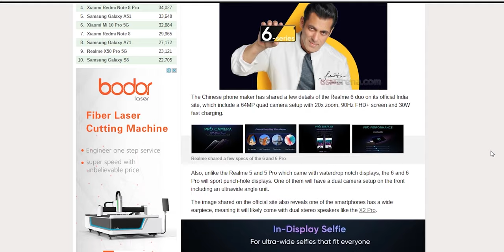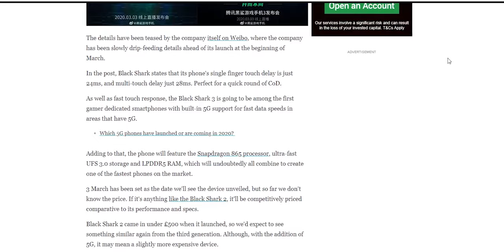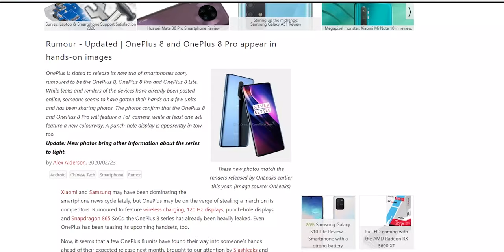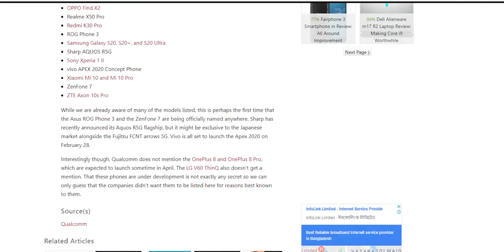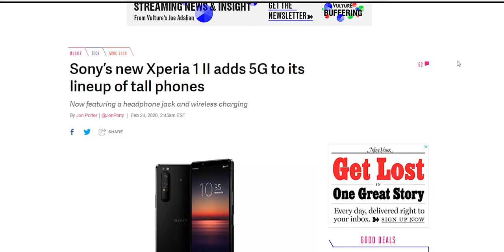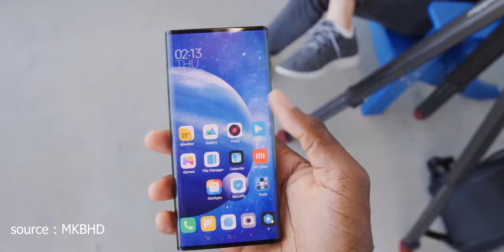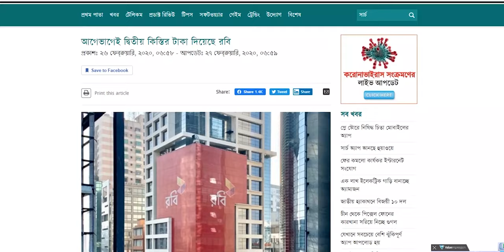TechbiteNews #003 | Realm 6 & 6 pro specs | Xiaomi Black shark 3 with 270 hz